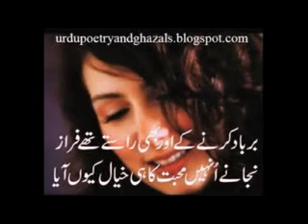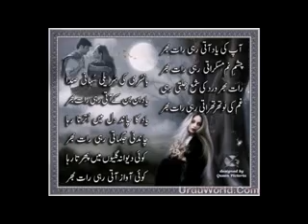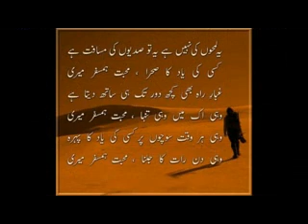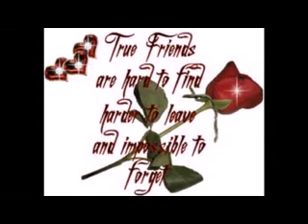Teri Meri Prem Kahani Full Song Bodyguard zindagi